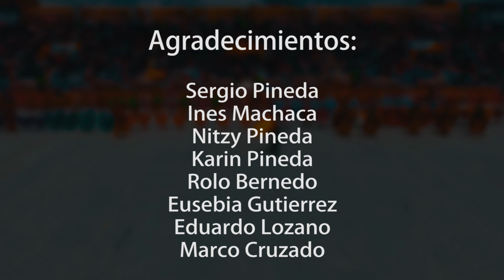"Nuestros Corazones" REY MORENO LAYKAKOTA 2022 - Grupo Latinos de Lima Perú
Festividad Virgen de la Candelaria Puno Perú
PATRIMONIO CULTURAL E INMATERIAL DE LA HUMANIDAD
UNESCO

1. Nuestros Corazones
2007 GERARDO YAÑEZ

Festividad Candelaria de Puno:
(Rey Moreno Laykakota)

FUENTE: Leo Producciones Lima